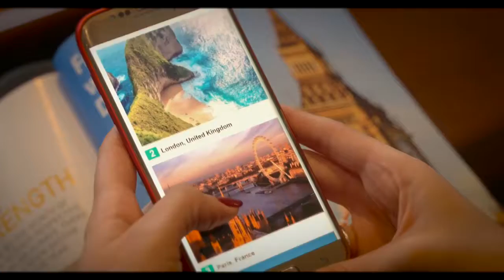Campaign Doha Bank TVC 2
Voice over by Mohamed El Bedawy